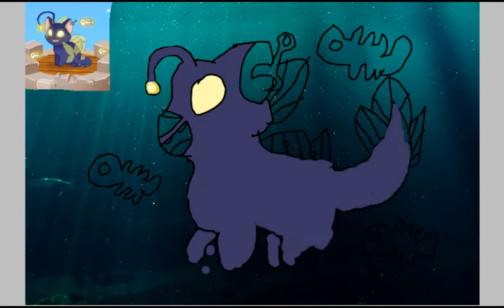Lagoon Speedpaint (Castle Cats)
Yeah he is one of my favs